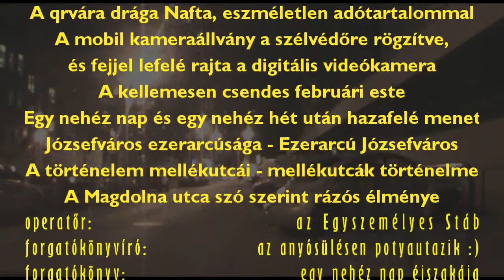Szigony Rally a Magdolna utcán át - 2013 február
Egy kis esti utazás Józsefváros azon részein át, amelyet sokan hívnak úgy, hogy "Brazília", gettóvidék, és hasonló módokon.